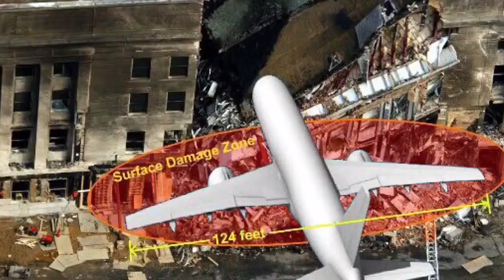Top 4 Most Popular Conspiracy Theories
Conspiracy Theories regarding 9/11 To a conspiracy theory about moon landing video about new world order